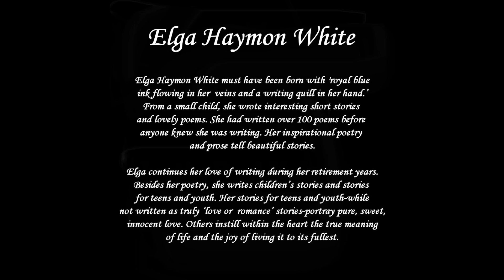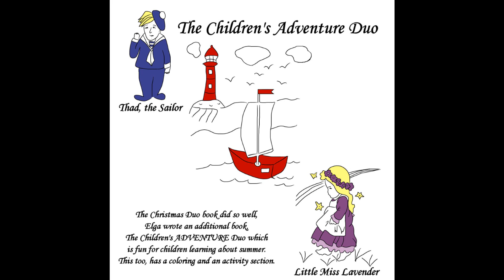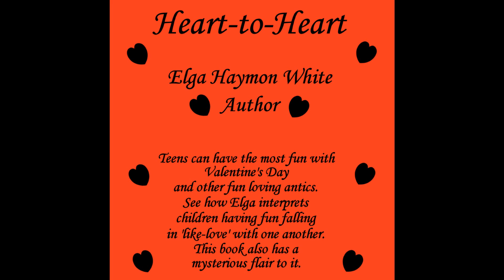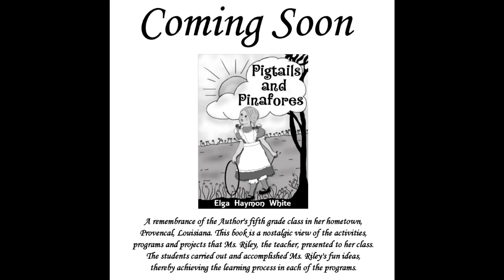Elga Haymon White Children's Author